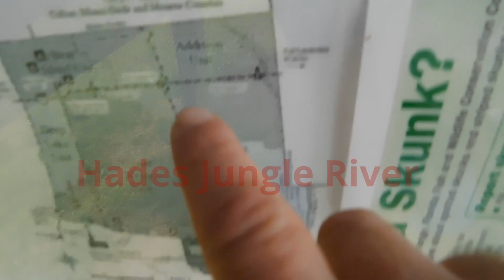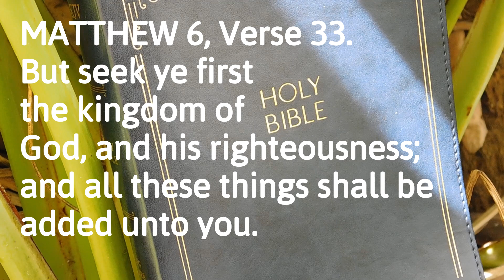Hades Jungle River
I play all the characters in this short film, about a guy Mike Manzitte who should focus on the truth other than focus on himself.